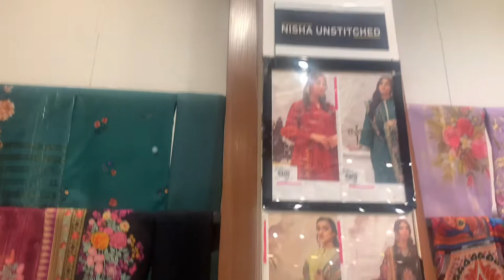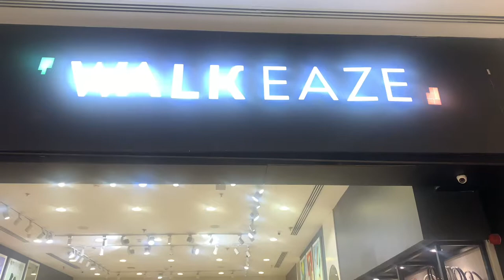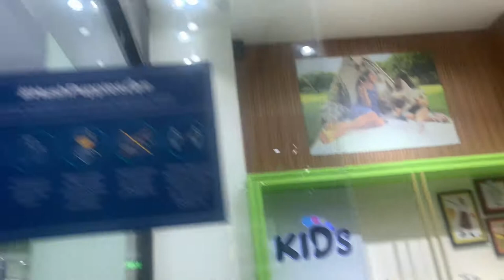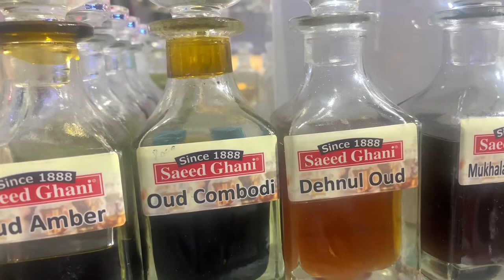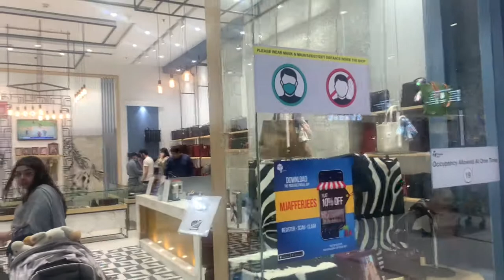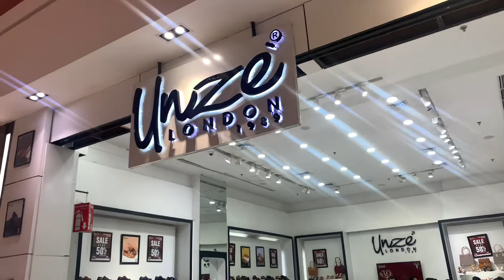Eid shopping at Packages Mall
Lahore largest shopping mall Packages Mall. Full of discounts guys. Must come.